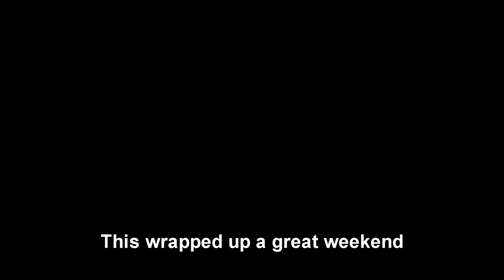Destin Diving 3-30-2013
Diving a ledge of Destin, FL.  Looking for lionfish again but found some other fish for the table.